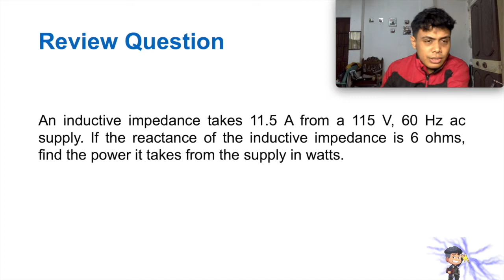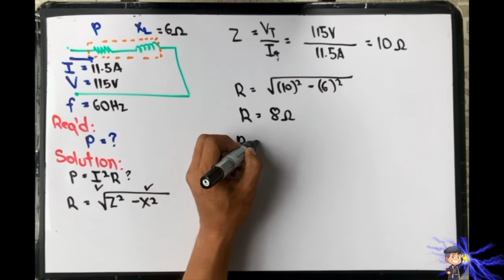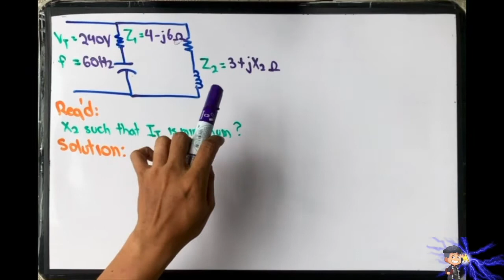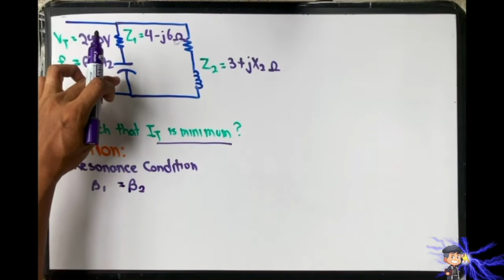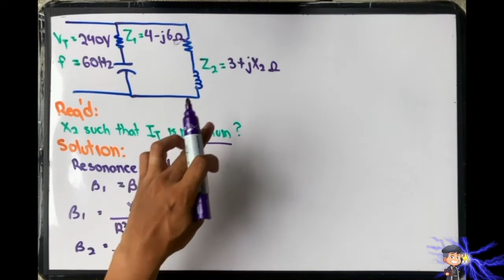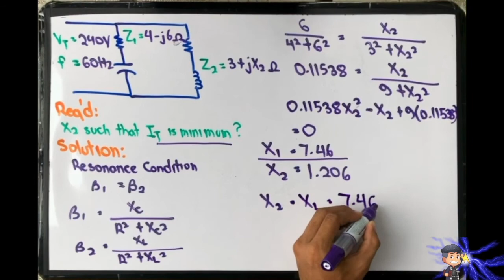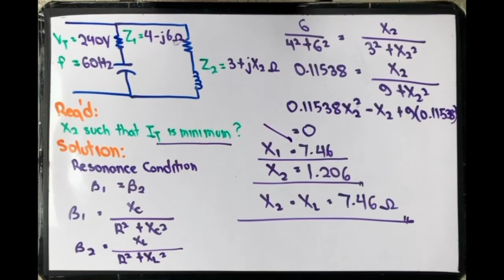Electrical Circuits 2 E25 - Review Questions on AC Circuits Single Phase - 3 (tagalog)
Selected Questions for Review in Single Phase AC Circuit - 3

Timestamps
00:09 Review Question #1
00:24 Solution (Review Question #1)
02:02 Answer (Review Question #1)
02:06 Review Question #2
02:32 Solution (Review Question #2)
05:42 Answer (Review Question #2)